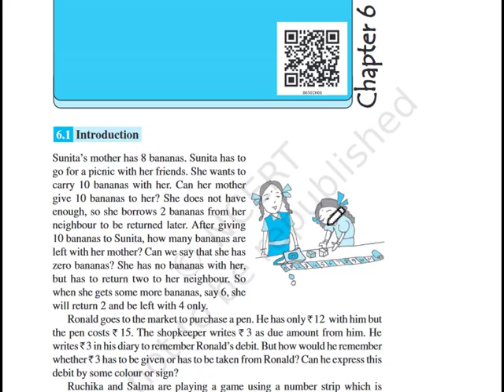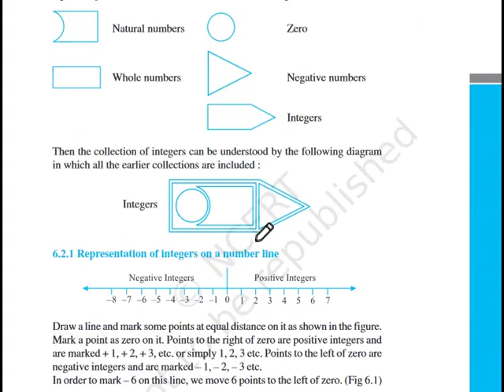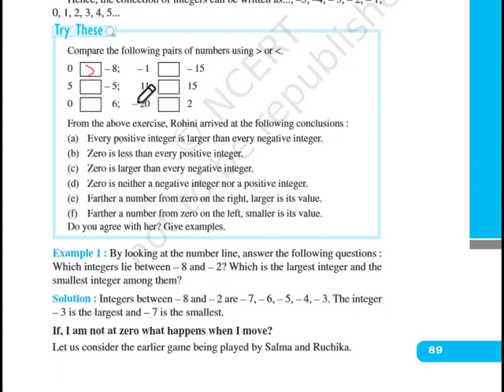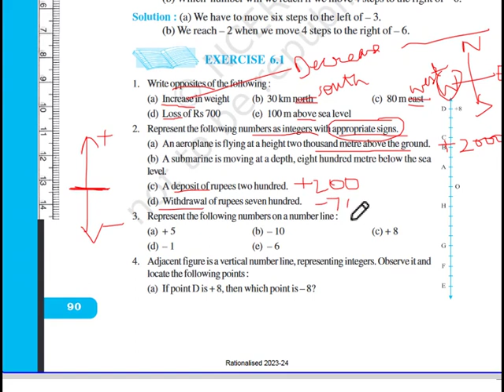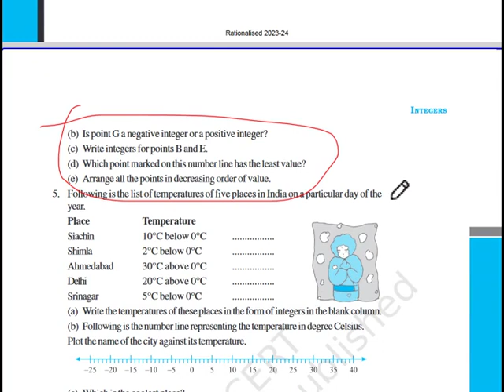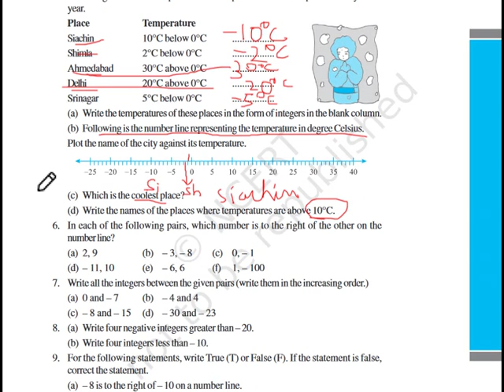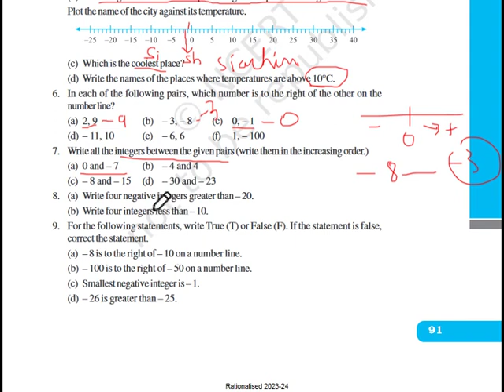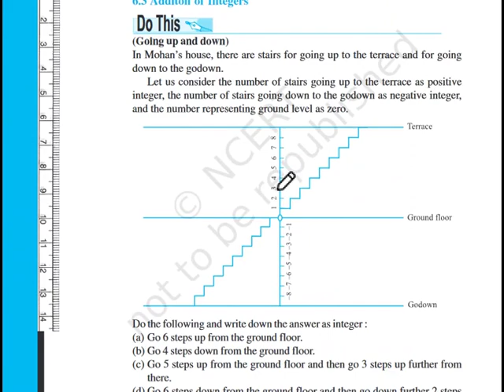Class 6 Maths Ch-6 Integers Ex-6.1